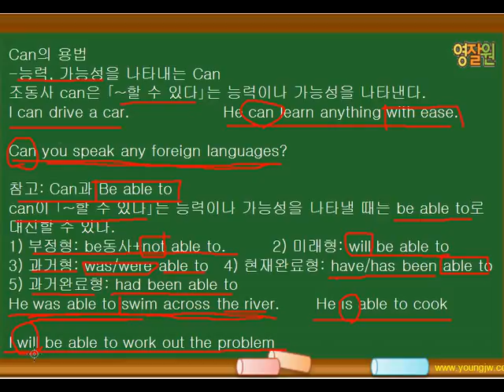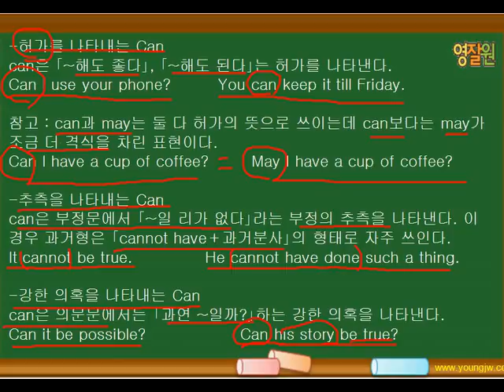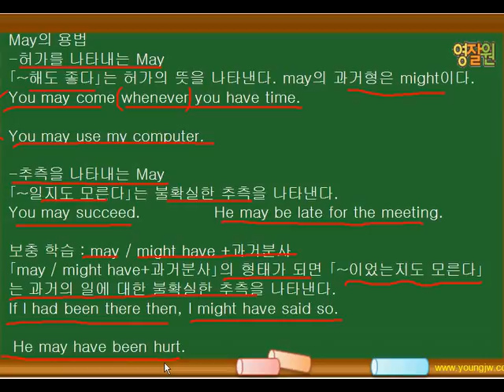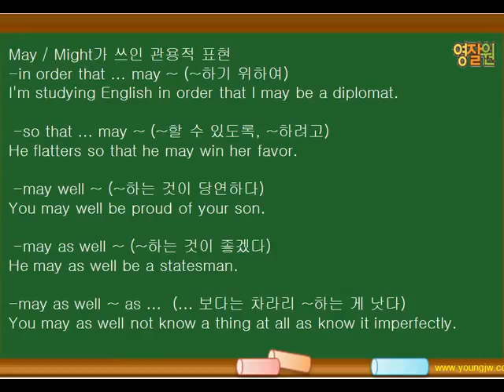영잘원 쌩기초문법12 4 can, may의 용법